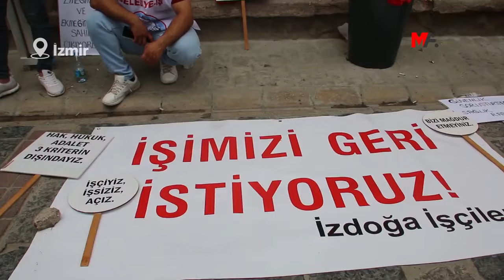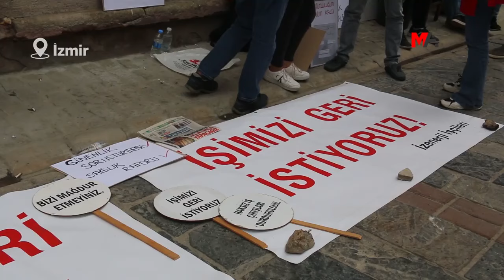İZMİR'DE DÖRT BİR YANDA İŞÇİ DİRENİŞİ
İzmir’in birçok noktasında direnişte olan işçiler, ekonomik krizin faturasının kendilerine kesilmesine izin vermeyeceklerini vurgulayarak, sendika ve derneklerinden destek beklediklerini söyledi.